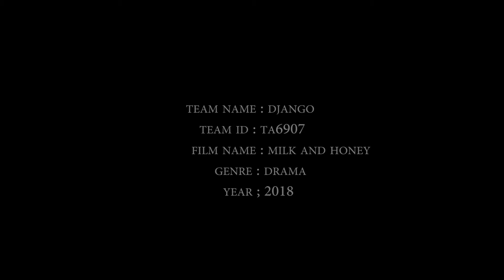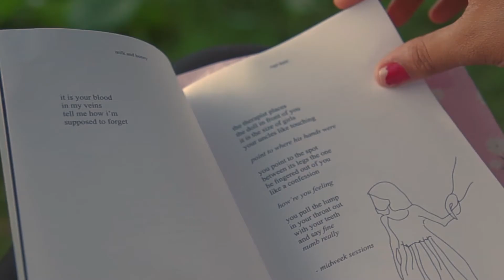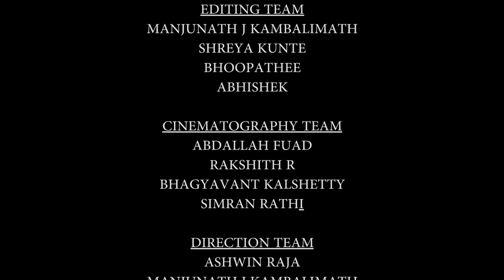Milk and Honey - 48 Hr Short Film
The Milk and Honey is an emotional short film shot by the students of CREO Valley School of Film and Television for the " India Film Project" within 48 hours.

Cast:
Siddhant Vig
Shreya

Direction Team:
Ashwin Raja
Manjunath K
Gopinath M

Cinematography Team:
Abdullah Fuad
Bhagyavanth Kalshetty
Rakshith R
Simran Rathi